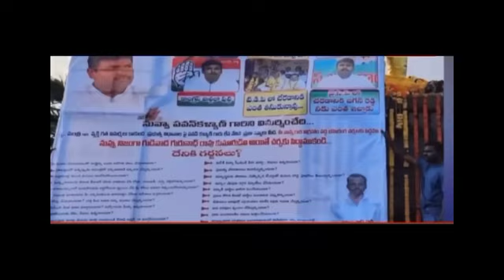it minister amarnath latest trolls సరదాగా కాసేపు నవ్వుకోడి 😂